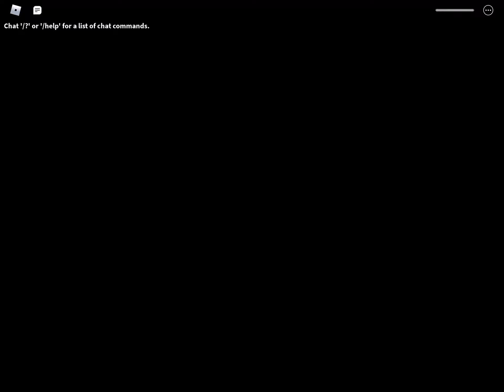SWAN LOCATION MY ACCOUNT GOT BAND GUYS WHAT DO I DO